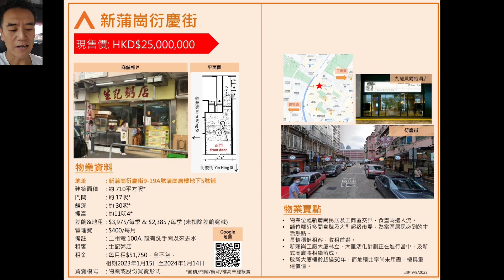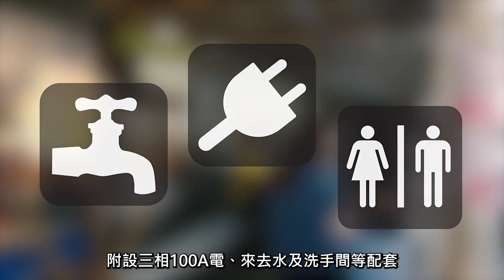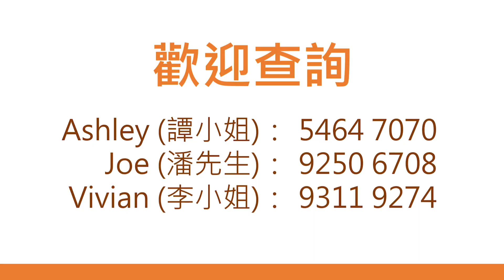即時現場實境《民生闊面旺舖放售2500萬》老牌粥店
2023年8月24日星期四下午1時街景

新蒲崗衍慶街旺舖放售

新蒲崗衍慶街9-19A號
蒲崗唐樓地下5號舖

建築面積約710平方呎
舖闊約17呎  深約30呎

附設三相100A電、來去水及洗手間等配套

舖位現租客為傳統粥店，月租51750至2024年1月

新蒲崗是「工廈活化計劃」的一個重點發展地區
現在已逐步蛻變成工業、商貿及住宅綜合區

隨住新蒲崗鄰近的屯馬綫鑽石山站開通
附近的居屋群亦相繼落成
加上毗鄰啟德新發展區
相信區內人流及消費力將會不斷提升

物業位於新蒲崗工業、商業及住宅區交界
每日大量工作人口及當區居民往返
擁有大量潛在顧客群

舖位鄰近多間食肆及大型超市
為當區居民必到的生活熱點

此外，舖位位處的大廈樓齡超過50年
而地積比率尚未用盡，極具重建價值

舖位現租客為傳統粥店
租客長情穩健，已租用該舖位多年

物業原叫價：HK$32,000,000
現以HK$25,000,000放售

盛滙三大保證買舖計劃
保租值、保租客、保租金

歡迎查詢:
陳先生 (Desmond Chan) 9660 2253 / 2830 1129

盛滙商舖基金創辦人李根興